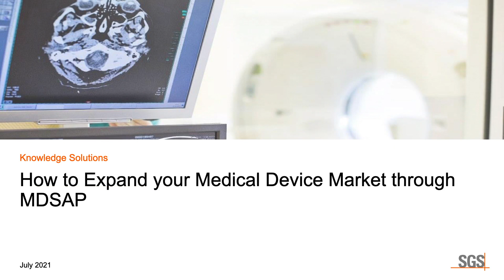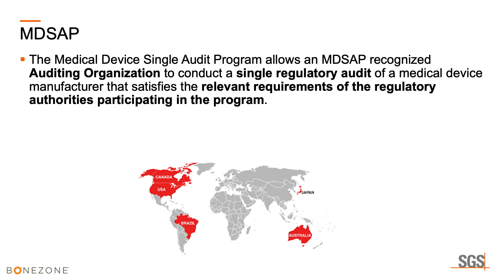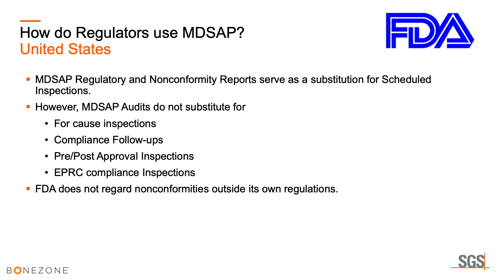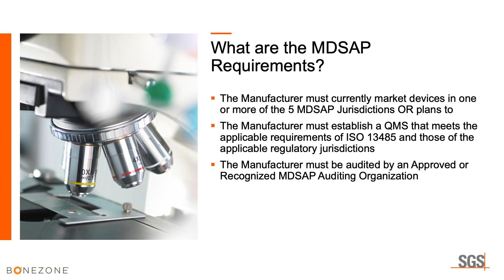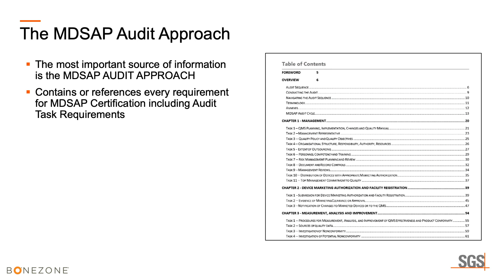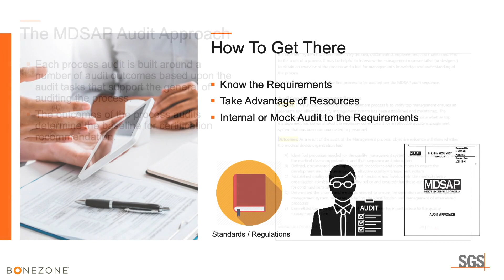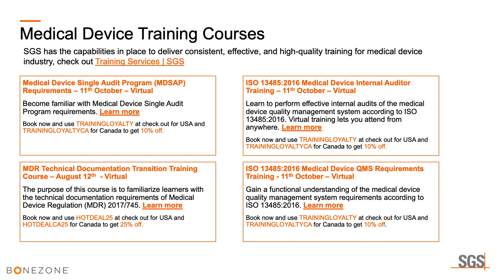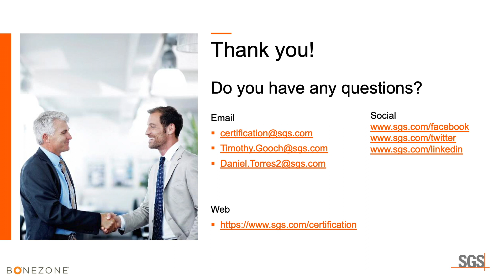How to Expand Your Medical Device Market through MDSAP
The Medical Device Single Audit Program (MDSAP) is the single audit program that covers the regulations of Australia, Brazil, Canada, Japan and the United States. These regulators use MDSAP to verify compliance to the quality systems of their National regulations and ISO 13485. The process is task-based and follows a prescribed audit flow, minimizing business disruptions and optimizing time and resources. This webinar will help orthopedic device companies identify the critical elements required for MDSAP and understand the MDSAP process and its correlation with ISO, MDR and the 510(k) process.